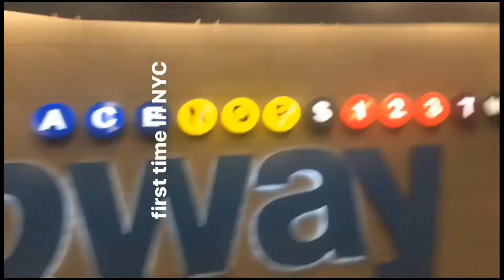Kyndall Harris in nyc